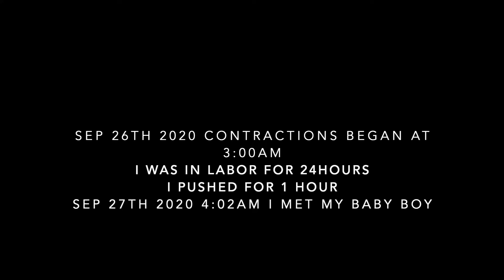LIVE BIRTH// THE BIRTH OF MY SON!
Giving birth was such an amazing experience. I feel so blessed to have had a safe and healthy labor and delivery. My son is my whole world! This video is a real and raw video of me giving birth.